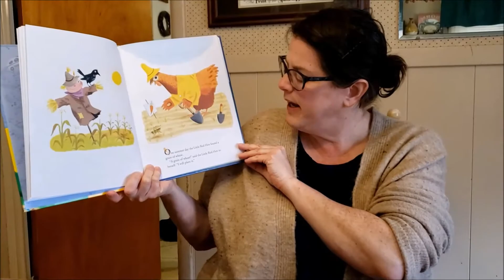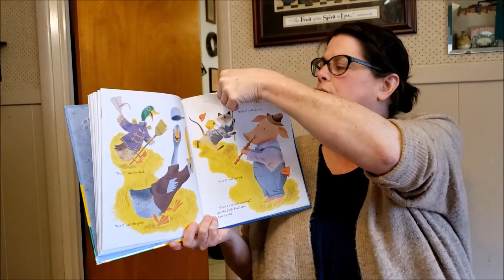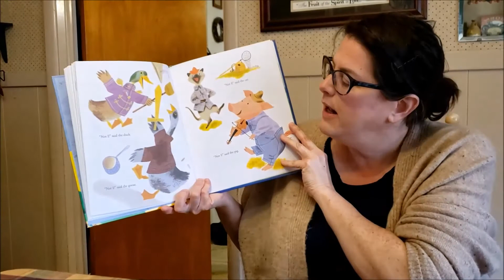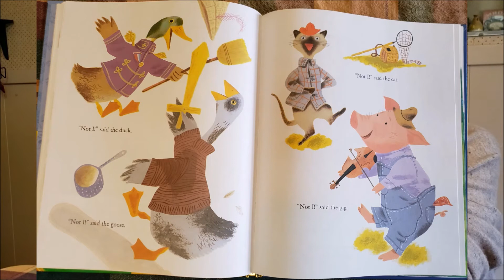The Little Red Hen